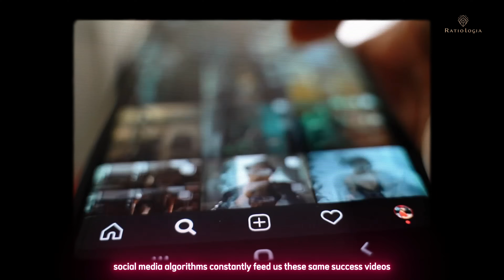STOP Being Manipulated: The Science of Decision Making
Welcome to RatioLogia. In our debut documentary, we expose the silent enemy of rational thought: Cognitive Biases. We dissect the 3 most powerful mental shortcuts – Confirmation Bias, Anchoring Effect, and Availability Heuristic – that trick your mind into making poor decisions every day. Then, we put them to the test by applying a rational analysis to the global "Get Rich Quick" social media phenomenon.

The truth is not always intuitive. It must be analyzed.